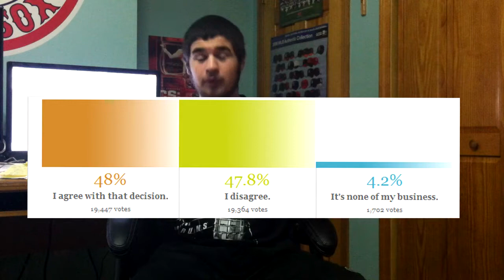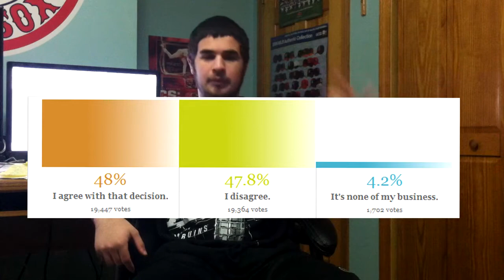Boy Scouts Ban Gays from Joining!?!?!?!?! (VLOG)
I feel very strongly against the decision. It is immature and stupid. Did we not learn ANYTHING? You are teaching children to be assholes to other and to exclude people. You could use this to teach them to accept gays, but instead you go and tell them it is "Ok" to exclude and bully people. It is not. It has and always will be wrong. I feel bad for the kids who are going to now think this is the "right thing" to do. I guess this is what happens when 11 old guys get to make the decision. This was their thinking growing up and I guess we cannot change that. I just hope it dose not cause any kids or young adults out there to think the same. And when these guys die and are replaced we can have a group of people who are not bigots. - Shawn Reardon